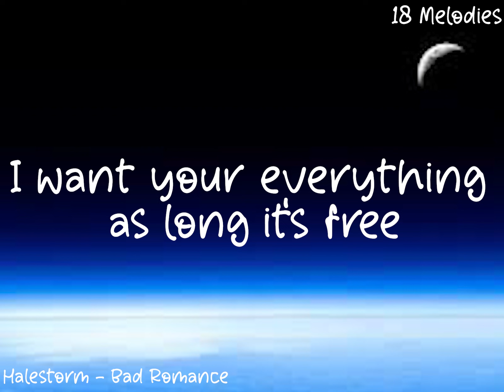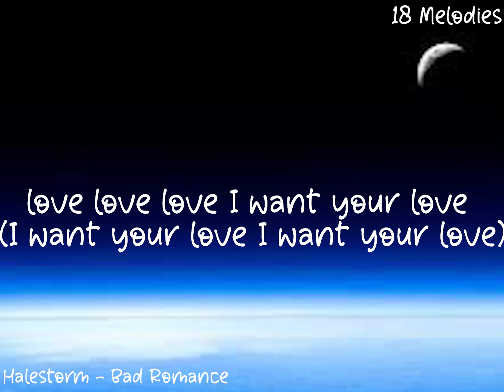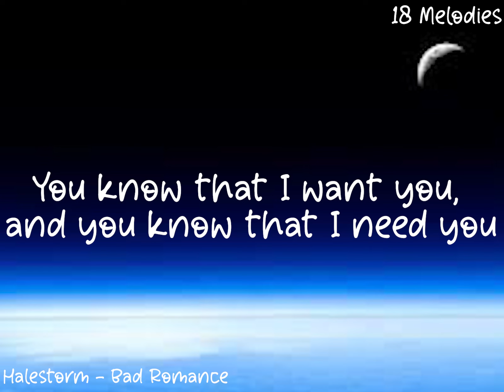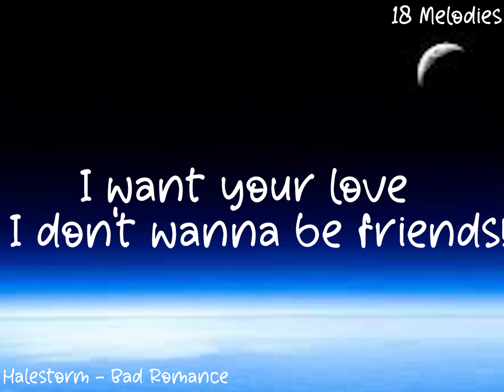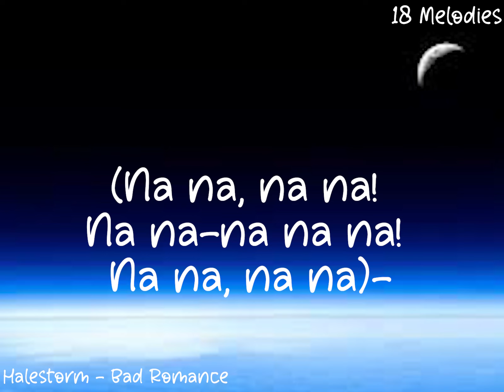Halestorm - Bad Romance (Lyrics)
I want your love (I want your love)
Love, love, love, I want your love (I want your love, I want your love)
I want your drama, the touch of your hand
I want your love (want your love)
Love, love, love, I want your love (want your love, I want your love)-
You know that I want you, and you know that I need you
I want it bad, a bad romance
(Oh-oh-oh-oh-oooh)
I want your love and all your lovers' revenge
Oh-oh-oooh-oh-oh-oh-oooh-oh-oh-oh
Caught in a bad romance
Oh-oh-oooh-oh-oh-oh-oooh-oh-oh-oh
'Cause you're a criminal as long as your mine
(I want your love) love love love
I want your love (I want your love I want your love)
I want your psycho, your vertigo stick
Want you in my room when
Your baby is sick!
I want your love
(Oh-oh-oh-oh-oooh)
I want your love and all your love has revenge
Oh-oh-oooh-oh-oh-oh-oooh-oh
Oh-oh-oooh-oh-oh-oh-oooh-oh
Je veux ton amour
Et je veux ta revanche
No I don't wanna be friends!
(Oh-oh-oh-oh-oooh)
Oh-oh-oooh-oh-oh-oh-oooh-oh
Oh-oh-oooh-oh-oh-oh-oooh-oh
Source: Musixmatch